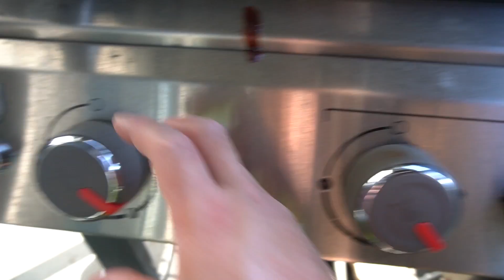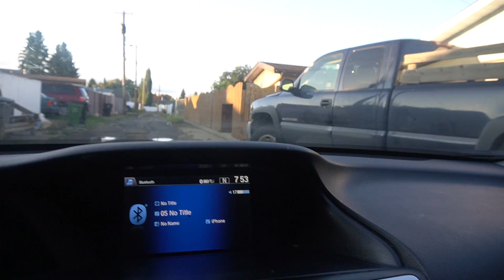CÁCH LÀM NHỮNG MÓN ĂN TRONG NGÀY SINH NHẬT CỦA BA MẸ QUANG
1. Bò kho:
Chuẩn bị:
4 kg thịt bò cắt miếng vừa ăn                                                     1 lẻ quế
4 cà chua cắt lát                                                                           2 thảo quả
8 cà rốt cắt khúc                                                                           7 hạt hồi
7 cây sả                                                                                          1/2 chén nước mắm
3 hành tây                                                                                      1/2m hạt nêm
2 củ gừng                                                                                       1/2m muối
2 lít nước dừa                                                                                 2 lít nước
2 lít nước thịt bò
1/2 chén sốt cà chua đặc ( Tomato Paste)

*Sơ Chế:
Cho thịt bò vào chảo xào sơ, cho thêm 1.5 muỗng muối và 1.5 muỗng tiêu, 1 m hạt nêm vào cho thịt bò săn lại rồi tắt bếp.

*Cách nấu:
Cho thịt bò đã xào vào nồi ,  cho thêm vào 4 quả cà chua, 8 cà rốt cắt khúc, 7 cây sả, 3 hành tây, 2 củ gừng, 2 lít nước dừa, 2 lít nước thịt bò, 1/2 chén sốt cà chua đặc, 1 lẻ quế, 2 thảo quả, 7 hạt hồi, 1/2 chén nước mắm, 1/2 muỗng muối, 1/2m hạt nêm, 2 lít nước.
Nấu sôi lên 7 tiếng.

*Ăn kèm với bánh mì, hủ tiếu,. Khi ăn cho thêm ngò tây, tiêu, rau quế.,,,,

2. Mì xào Nấm

*Chuẩn bị:
3 Vắt mì khô
Nấm kim châm
Nấm đông cô
Nấm đùi gà
Gia vị:
1m dầu
1/2m dầu hào
1/2m xì dầu đen
1m dầu mè
1/2m xì dầu
1/2mc đường

*Sơ chế:
-Cho 3 vắt mì vào nước sôi, luộc chín rồi vớt ra.

*Cách nấu:
Cho vào chảo 1m dầu, cho 3 loại  nấm vào xào, cho vào 1/2m xì dầu, 1/2m dầu hào, 1m dầu mè, 1/2 m xì dầu đen,  1/2mc đường xào lên. Khi nấm đã xào chín và thấm gia vị, cho mì vào, trộn đều lên.

3. Cơm chiên
*Chuẩn bị:
4 chén Cơm để nguội
10 cái trứng
lạp xường cắt hạt lựu
chả chiên cắt hạt lựu
1/2 chén Rau củ làm sẵn
Gia vị:
1m dầu
1/2m hạt nêm
1/2m đường
1/4mc muối
1/4m nước mắm

*Sơ chế:

-Cho vào chảo 2m dầu, tiếp theo cho 2m hành tây, 2m tỏi, 2m hành tím, cho chả chiên và lạp xường vào xào lên sơ rồi tắt bếp.

-Chiên lên 10 cái trứng

*Cách nấu:
Cho vào chảo 1m dầu, cho cơm vào xào lên, cho thêm lạp xưởng và chả chiên đã xào vào, tiếp theo cho 1/2 chén  rau củ vào, 1/2 m hạt nêm, 1/2m đường, 1/4m cf muối, 1/4m nước mắm, cho trứng chiên vào, xào lên.

4. Gà
*Ướp gà:
Chuẩn bị 1 con gà
cho vào 2m dầu, 1m muối, 1m tiêu, 1m ớt bột
Trộn và ướp 30 phút.

*Sơ Chế:

-Sốt:
1 cục bơ
1m ớt bột
2m mật ong

Muối ớt:
1m muối
1m ớt bột
1/2m tiêu

*Cách nấu:
Cho gà đã ướp đi nướng lửa nhỏ 35 phút.
Sau 5 phút là trỏ gà 1 lần, tổng cộng 7 lần.
Khi gà nướng xong thì quét sốt lên rồi nướng thêm 5 phút,  sau đó cho muối ớt lên .Vậy là xong rồi bạn.

5. Mực chấm mắm gừng
 *Sơ Chế:
Cho mực và bạch tuộc  vào luộc chín rồi vớt ra

*Nước mắm Gừng:
Cho vào chén 2m gừng băm, 1m tỏi băm, 1m hành tím, 2 trái ớt, 4m nước mắm, 4m đường, 1/2 trái chanh, 2m mè.

6. Tôm cháy tỏi
*Chuẩn bị:
Tôm
2 Cục bơ
5m Tỏi
1m nước mắm
1mc đường
1m ớt bột

*Cách Nấu:
 Cho vào chảo 2 cục bơ, 5m tỏi, 1m ớt bột, 1m nước mắm, 1mc đường, nấu cho gia vị tan hết rồi cho tôm vào xào lên.

7. Vẹm sốt tiêu đen
 Cho vào chảo 1m dầu, 1/2 củ hành tây, cho vào 1.5m sốt tiêu đen, nấu lên và cho vẹm vào xào lên, khi vẹm đã chín thì cho 2m bột bắp hoà với 2m nước cho vào, nấu cho sệt lại rồi tắt bếp.

8. Hàu nướng:
Cho hàu đi nướng

*Sốt:
Cho vào nồi 1m dầu, 1 củ hành tím , 4m xì dầu, 1m đường, 1m tỏi, 1 chén nước, 1/2 trái chanh.

*Cho sốt và mỡ hành lên hàu đã nướng.

9. Nghêu hấp sả
Cho vào nồi 2 lít nước, cho vào 5 cây sả, 1 củ gừng, 2 trái ớt, khi nước sôi thì cho nghêu vào, cho vào 1/2m  đường, 1/2mc hạt nêm, 1/2mc nước mắm.